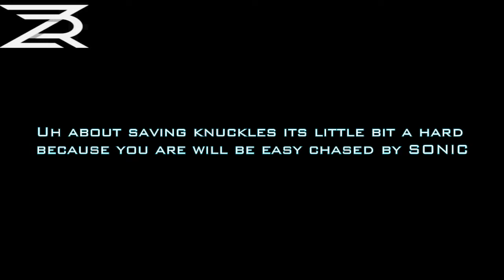How to save knuckles. Sonic EXE (Nightmare Begining)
Hello guys, actually this one is little bit a difficult, No lives spawned, and this character are the HARDER if you use it on FATAL FOG.
But i give you an instruction for clearing the knuckles act